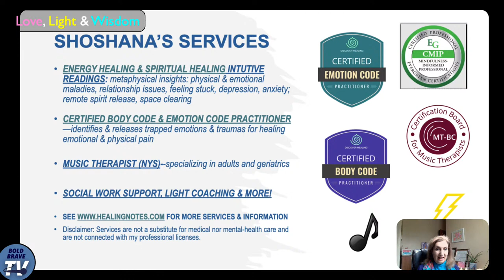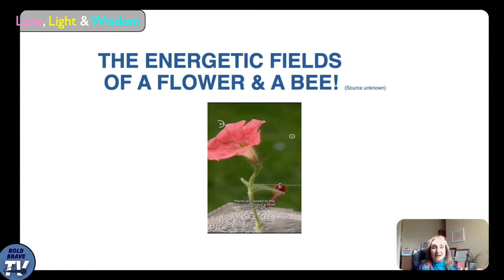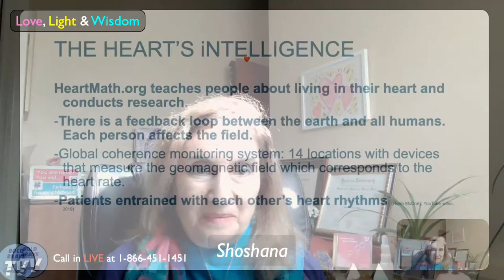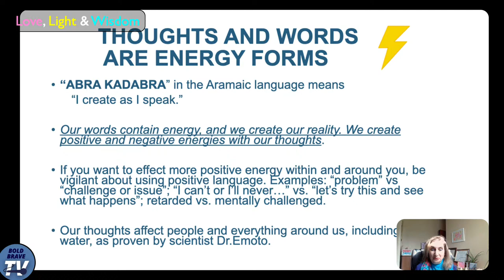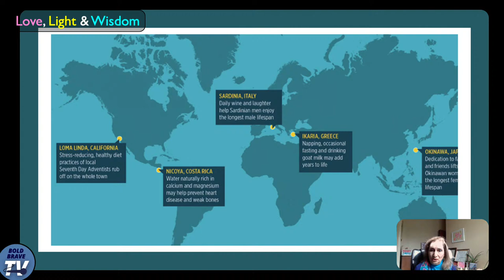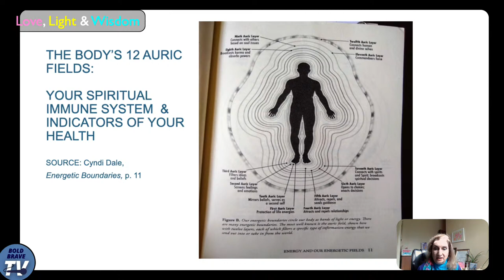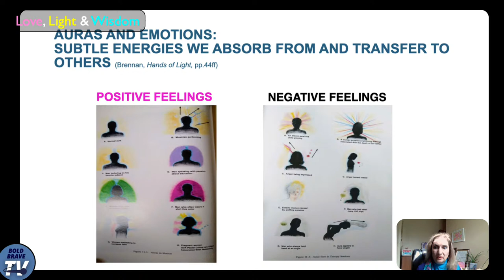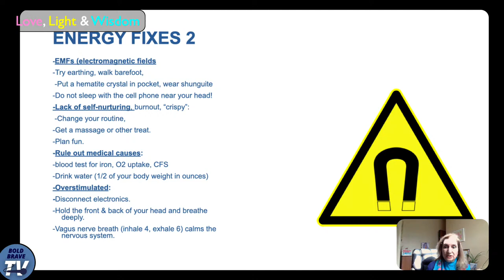Love,Light & Wisdom - Energy meets science; the aura